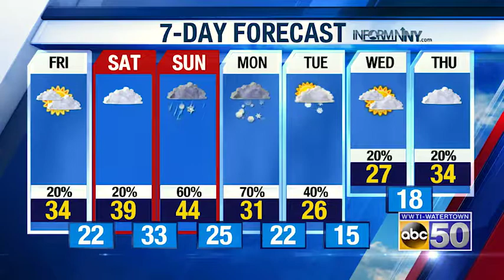AM WX 110819